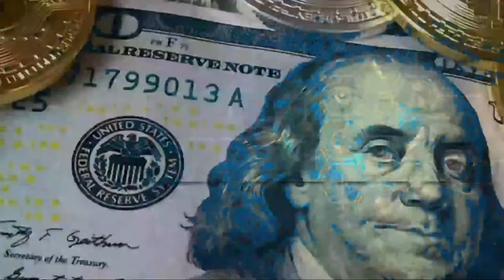TREADMILL WORK OUT | BEST TREADMILL EXERCISE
There are almost countless health benefits to regular exercise, including heart strength, weight loss, and decreased insulin resistance. Walking or running on a treadmill exercise is an excellent source of exercise that puts less stress on the body than walking or running on a flat surface outdoors.You definitely already know that exercising on a regular basis is one of the best things that you can do for your body. Staying active is essential for so many different reasons and it isn’t only because of keeping your weight at a moderate level. Today we’re here to talk about the benefits of treadmill exercise  and why running on one can be better than running outdoors.
Running on the treadmill can be easier than running outdoors, for a variety of good reasons. treadmill exercise give you complete control, enabling you to adjust the speed, incline, warm-up period, cool-down period, and amount of energy you expend. I recommend you try this 20 minute treadmill workout to take your fitness to the next level! I will be your own personal fitness instructor, motivating you to the very end of the treadmill workout! HIIT workouts - known as High Intensity Interval Training, are the most effective way to burn fat in the shortest amount of time possible. However, most people don't utilize this type of workout enough. HIIT HIITWorkout Treadmill It's recommend to perform a 10-30 minute HIIT workout 2-3 times a week, with 24 hour rest in between HIIT workouts, in addition to other variety of fitness activities. This treadmill workout video is 20 minutes of sprint training, going as hard as you can for 8 rounds of 30 seconds, spaced with 90 seconds of low intensity. We start the treadmill workout with a 5 minute warm-up and finish the workout with a 3 minute cool-down. Please make sure you do both to reduce risk or injury!

How To Create The Best Online Courses Without Being On Camera

10-Second Daily "Ritual" That CRUSHED My Munchies and BURNED 97lbs of Belly Fat